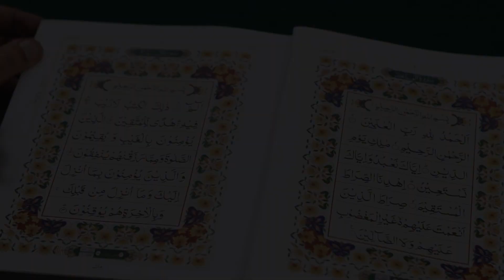Surah Yusuf 12 - 114 Dialogues with Quran ft. Dr. Muhammad Azeem Farooqi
We relate to you, [O Muhammad], the best of stories in what We have revealed to you of this Quran although you were, before it, among the unaware.